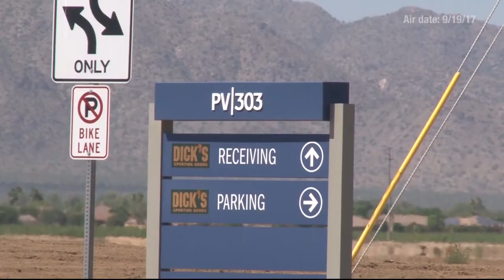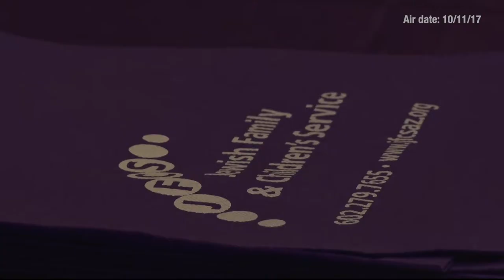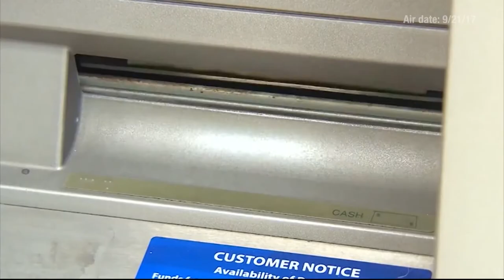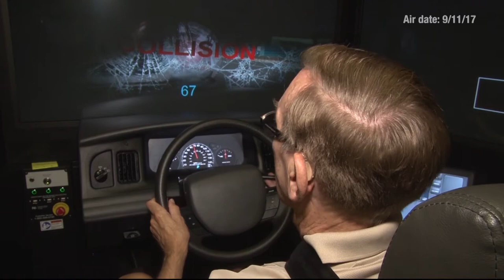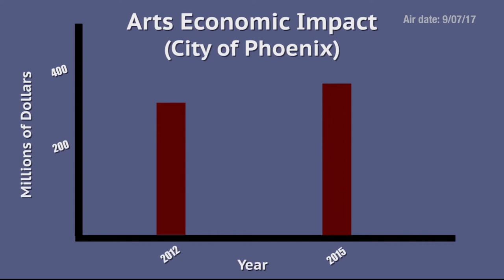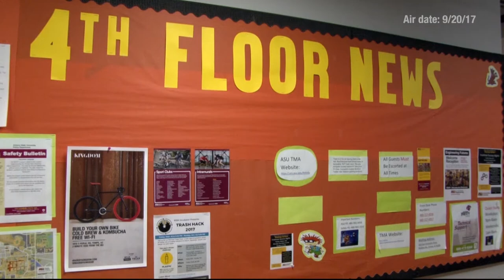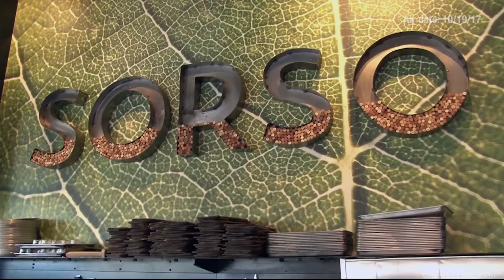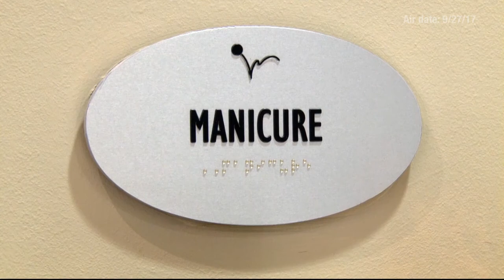December 14, 2017 Newscast